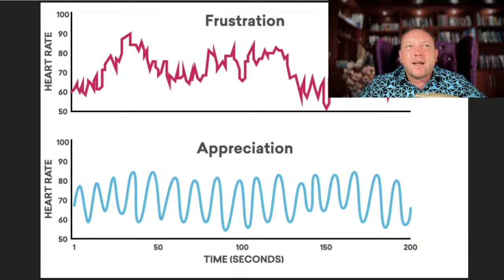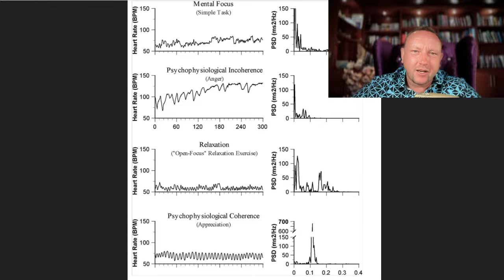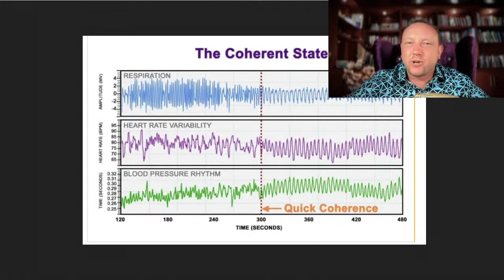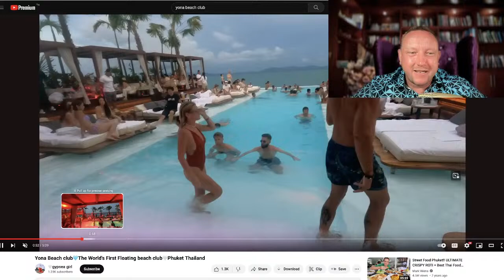Dlaczego jeszcze nie jesteś szczęśliwy - sprawdź się! SZOKUJĄCY WYKŁAD NA ŻYWO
- Konferencja: Zdobądź pewność siebie, podejmuj odważne decyzje, czuj się dobrze w swoim ciele!
- Zwiększ swoje kwalifikacje i zarabiaj więcej - WIELKA PROMOCJA na 2 UMIEJĘTNOŚCI